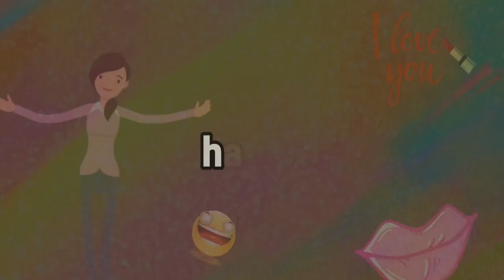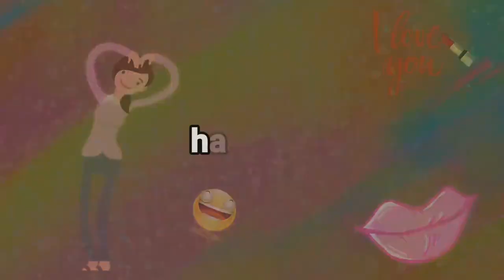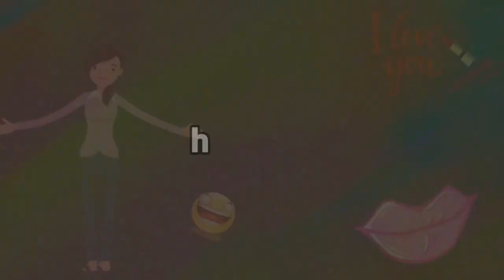7 life saving eyeliner hacks//wedding eyeliner hacks,😱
7 life saving eyeliner hacks//wedding eyeliner hacks,😱